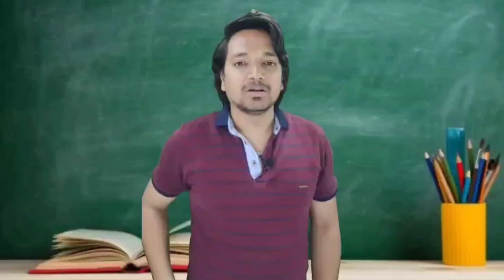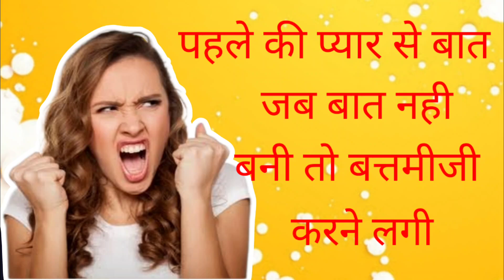जब प्यार से बात नहीं बनी तो रिकवरी वाली ने की बत्तमिजी || Recovery Bali Madam Ne Ki Battamiji || KK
जब प्यार से बात नहीं बनी तो रिकवरी वाली ने की बत्तमिजी ||  Recovery Bali Madam Ne Ki Batamiji || KK

The Kunal Kumar (YouTube Channel Link)